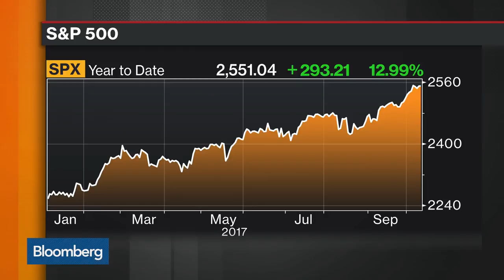Credit Suisse's Golub Sets S&P 500 Target at 2,875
Oct.11 -- Jonathan Golub, Credit Suisse chief U.S. equity strategist, explains his S&P 500 forecast. He speaks with Bloomberg's Vonnie Quinn on "Bloomberg Markets."